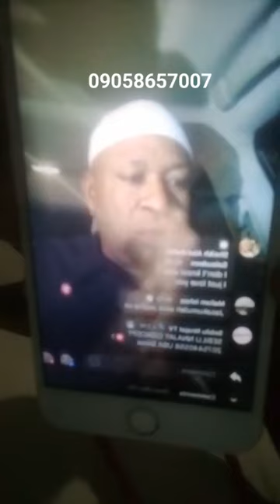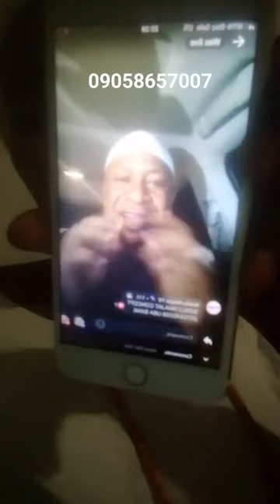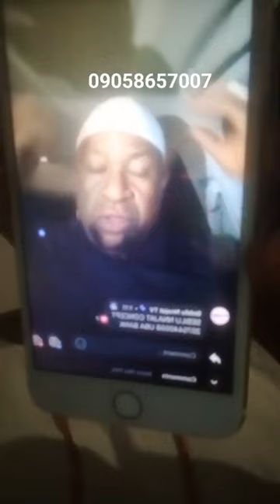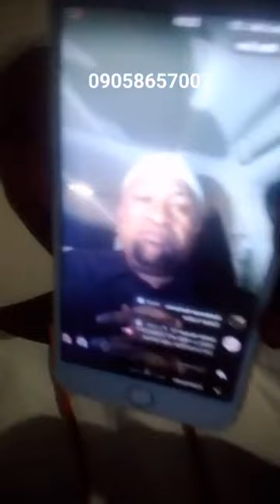Still on TaniOlohun